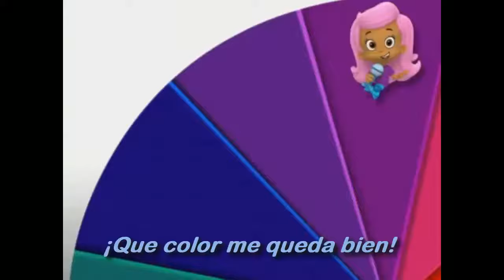Bubble Guppies “A Color Just Right” (Sub. Español)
La rueda del color no existe :(